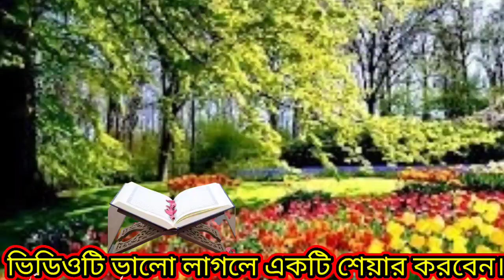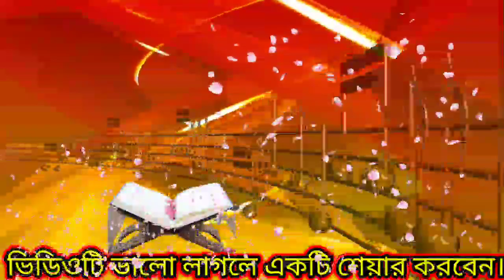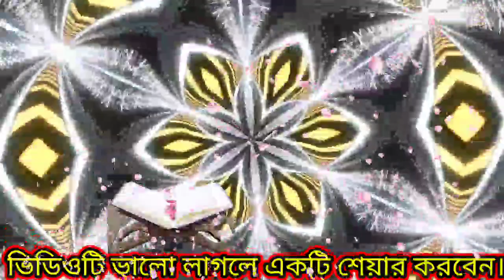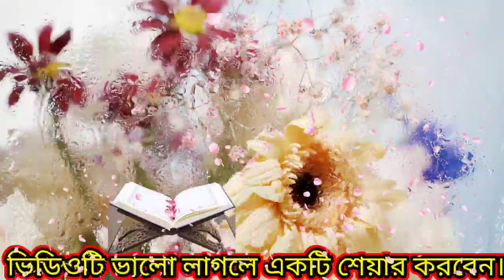কোরআন মধুর বাণি || Quran || quran tilawat